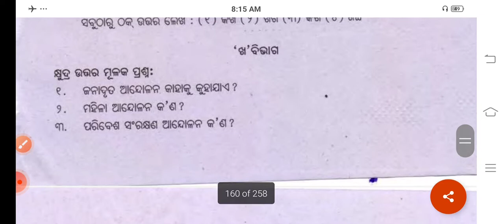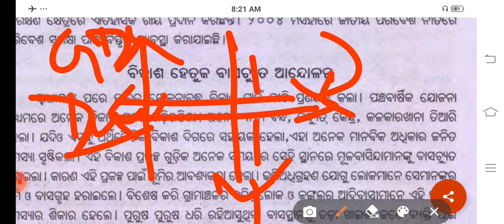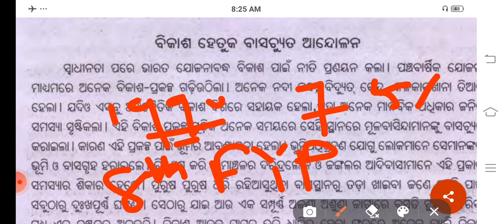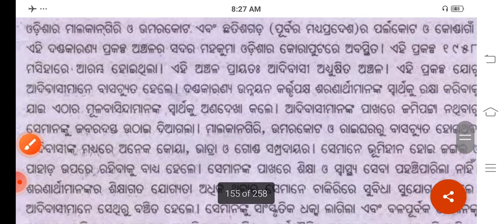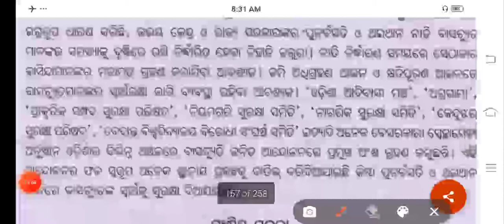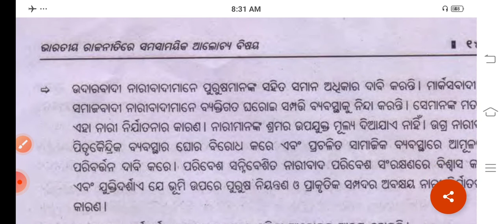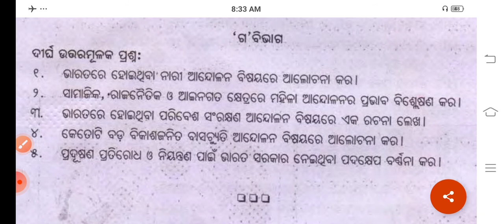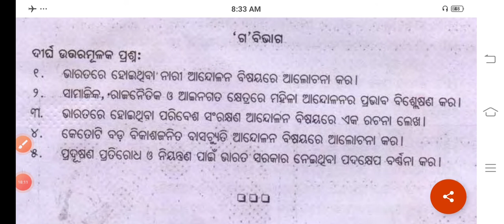ଭାରତୀୟ ରାଜନୀତିରେ ସମସାମୟିକ ଆଲୋଚ୍ୟ ବିଷୟ //Part-8//Development-Displacement Movements//+2_2ndYr